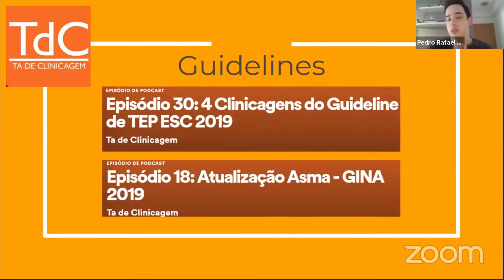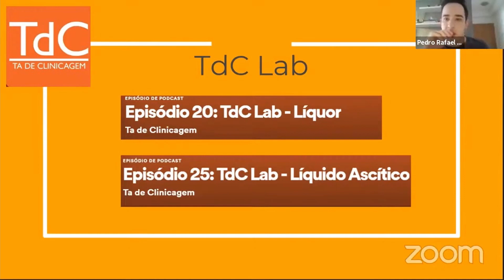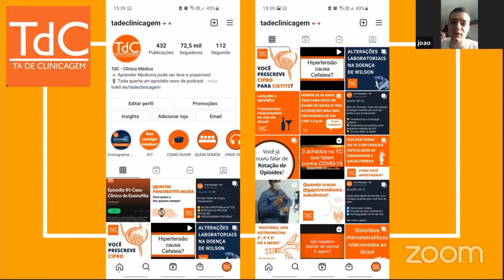Seu Podcast Semanal de Clínica Médica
⬇ Se Pré-inscreva e receba agora o resumo prático de Pneumonia ⬇
Conheça tudo sobre o Tá de Clinicagem, plataforma de ensino para Médicos, estudantes e profissionais de saúde.

Curtiu? Veja o conteúdo completo no link do canal do Diretório Acadêmico do Einstein: